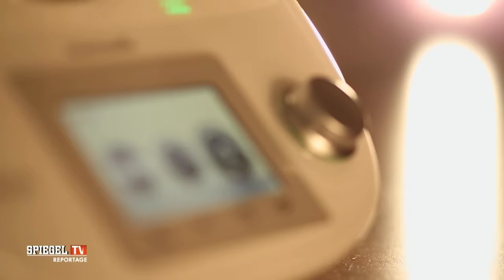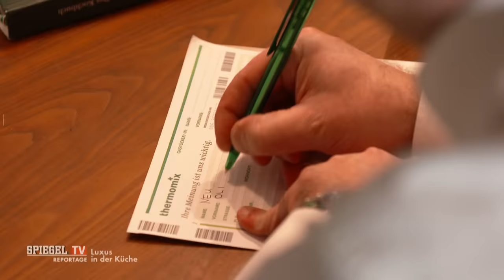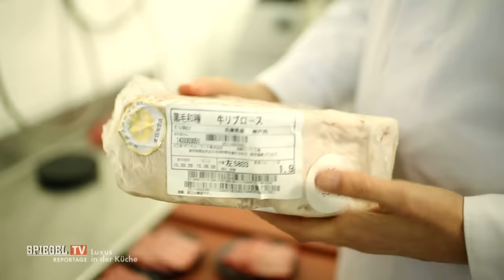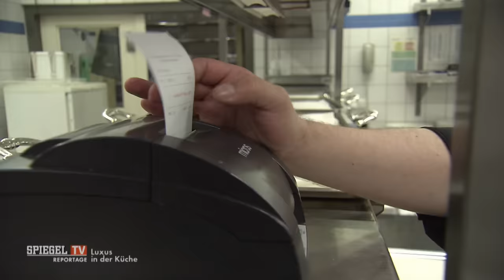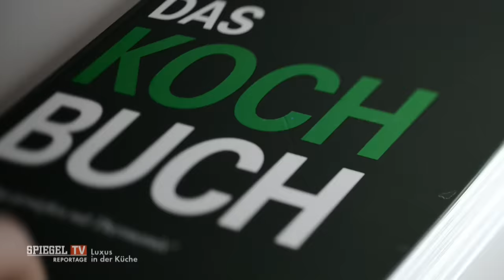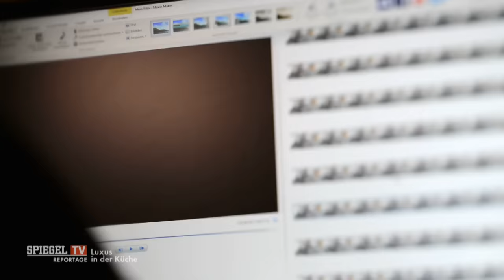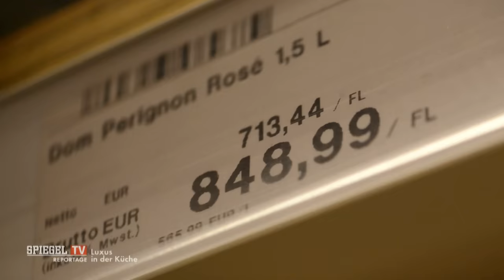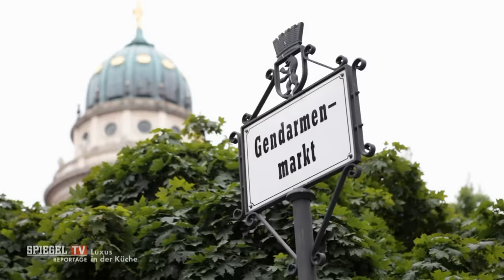Thermomix & Co.: Luxus für die Küche (SPIEGEL TV Reportage)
Statussymbole stehen heutzutage nicht mehr in der Garage sondern in der Küche. Denn wenn es um die Ausstattung geht, zahlen Hobbyköche für ihre Geräte manchmal so viel wie für einen Gebrauchtwagen.